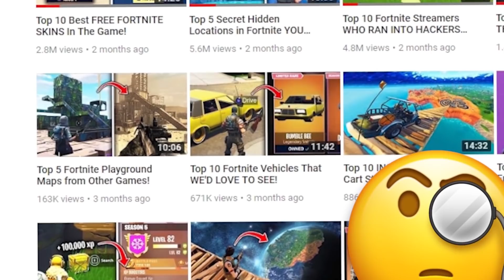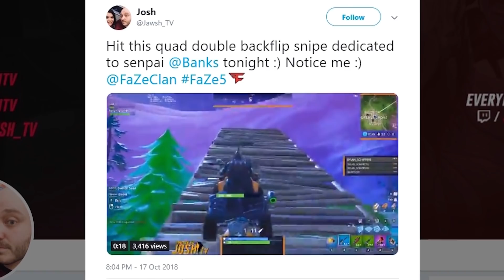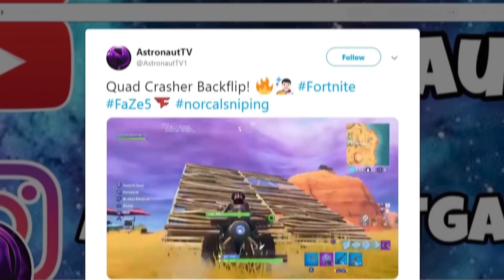Top 10 Fortnite Quadcrasher Stunts & Plays YOU COULD NEVER PULL OFF!